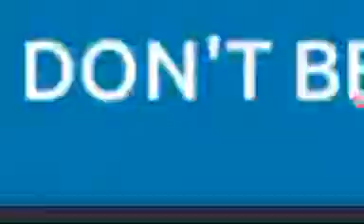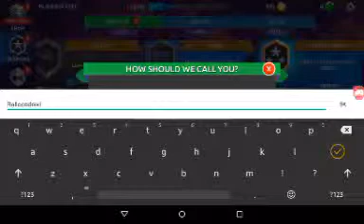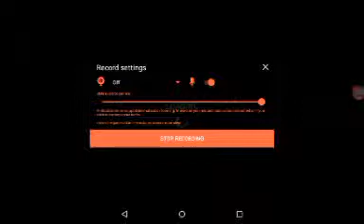Space Pioneer part 2